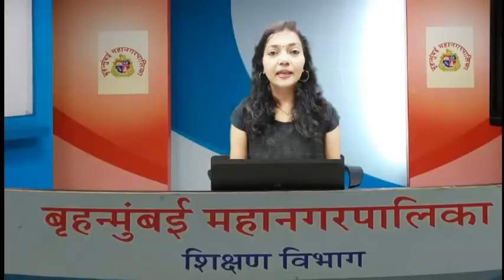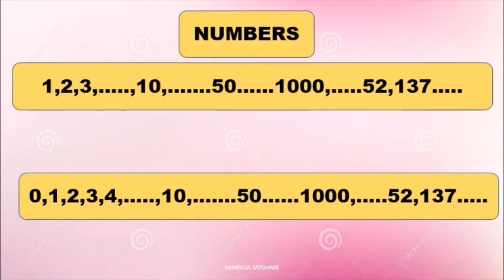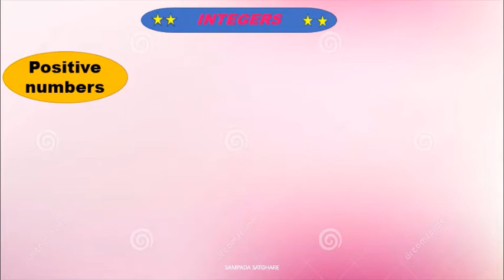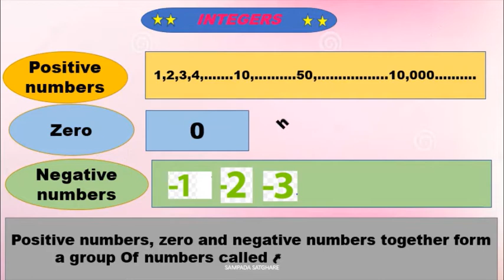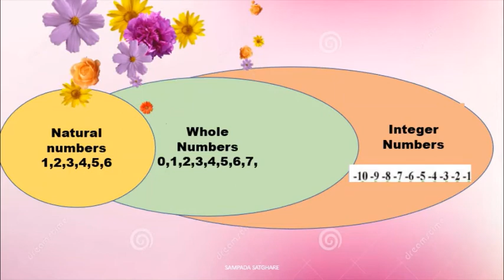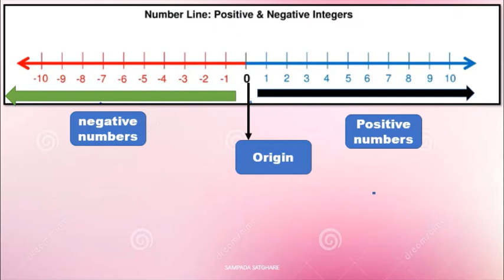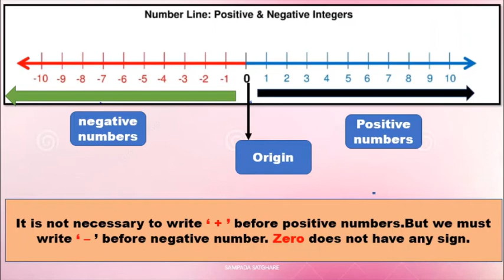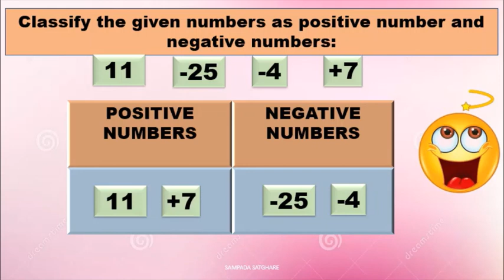BMC. edu.Std_6 Sub_गणित - ३ - पूर्णांक संख्या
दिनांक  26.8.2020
इयत्ता :- सहावी
विषय:- MATHS
अध्ययन घटक :- INTEGERS गणित - ३ - पूर्णांक संख्या
साहित्य :- PPT, gif
 शिक्षक :- SAMPADA SATGHARE
नोडल ऑफिसर :- श्रीम. निशा साळुंखे